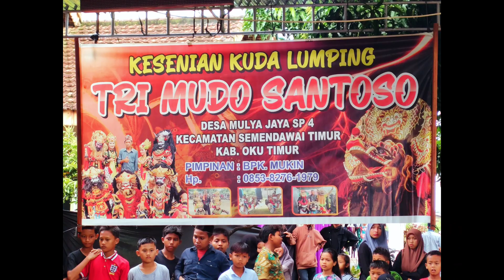OPRA TARI YAKSO TRI MUDA SANTOSO@SENI ID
drama tari yakso di desa SIDO REJO bk 12 belitang oku timur sumsel..oleh group jaranan TRI MUDO SANTOSO